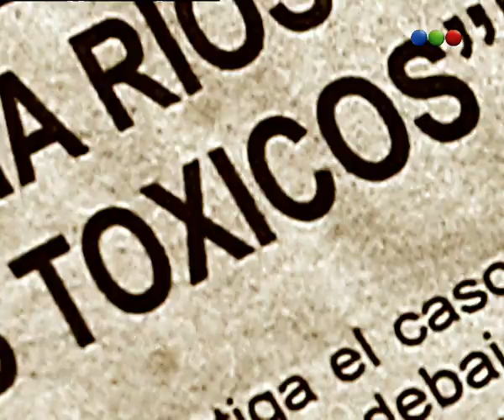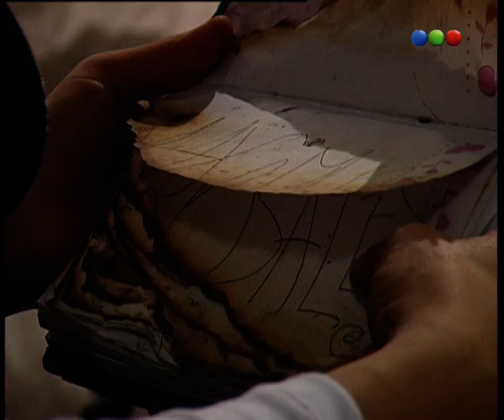Capítulo 42 - El Deseo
El Deseo es un pequeño pueblo que tiene aguas termales curativas, pero también un pantano que todos prefieren evitar. Como en todo pueblo chico hay pasiones, secretos y misterios. Sus habitantes giran alrededor del Spa y del hotel propiedad de Dalmiro Bernal y de su mujer Mercedes. La excepción es Flauta, un artista bohemio que los desprecia. La hija de los Bernal es Antonia y su novio es Máximo, al que Dalmiro considera su sucesor. Luisa, la madre de Mercedes, esconde uno de los oscuros secretos que guarda el pantano. Todos los personajes están ligados a los Bernal, ya sea por razones laborales, sociales o afectivas. Por diversas circunstancias llegan al pueblo Carmen y Javier. Carmen es una artista de variedades sin mucha suerte en su trabajo que tiene la esperanza de hacerse con un dinero para poder emigrar. Javier va para cumplir con un trabajo e irse. Pero El Deseo los retiene. Ambos se quedan y sus vidas cambian para siempre. También cambia la vida del pueblo. Las pasiones contenidas estallan. Los secretos y los misterios comienzan a revelarse. Ya nadie va a poder seguir siendo el que era antes.